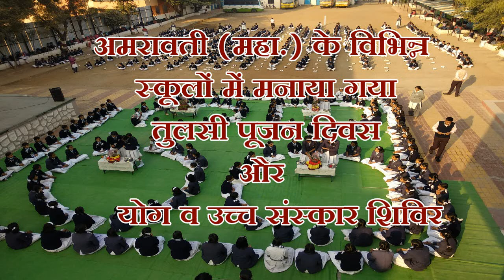तुलसी पूजन एवं योग व उच्च संस्कार कार्यक्रम| अमरावती (महाराष्ट्र)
श्री योग वेदांत सेवा समिति अमरावती (महाराष्ट्र) द्वारा शहर के विभिन्न स्कूलों में तुलसी पूजन एवं योग व उच्च संस्कार सिंचन कार्यक्रमों का आयोजन किया |